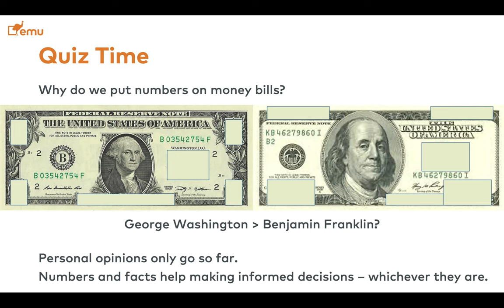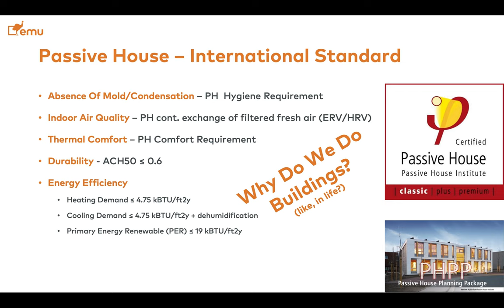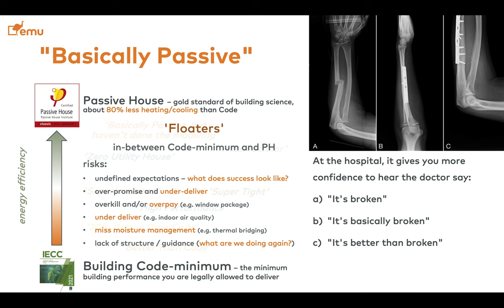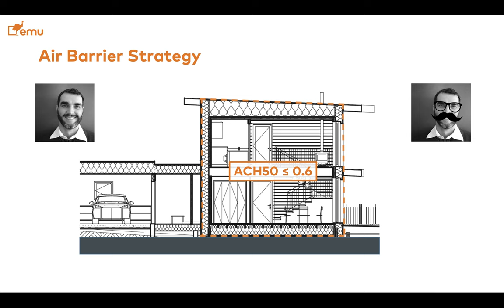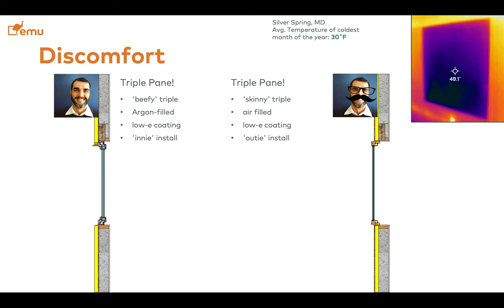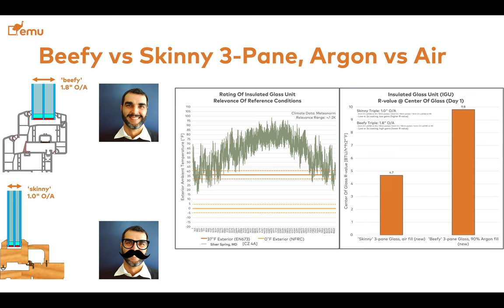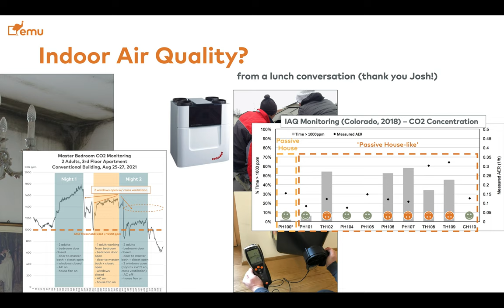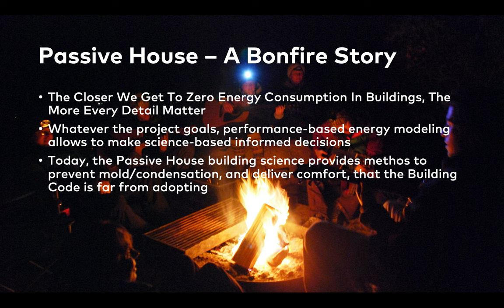Passive House - Why It Matters [Enrico and Enrique go to Maryland]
This presentation addresses why Passive House science is important for any type of project, whether certification is a goal or not.

Avoidance of mold and condensation, high indoor air quality, and comfort should be 'normal' in buildings. Unfortunately, they are not.
Passive House can deliver that value, in a way that the regular Building Code is decades away from adopting.
With Enrico and Enrique coming to Silver Spring, MD, the presentation addresses the risks of ignoring this building science.
Mold, condensation, and performance gap await - both for energy consumption and indoor air quality.
This presentation was first given at the 2023 BS&Beer Symposium in Silver Spring, MD.